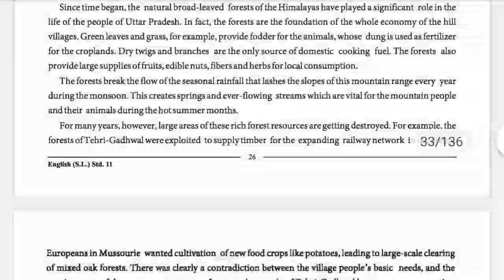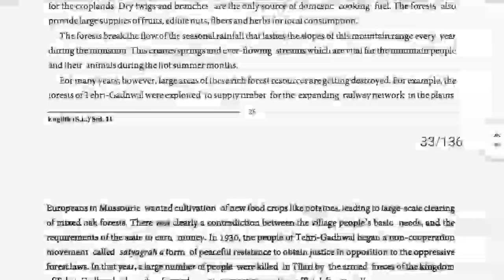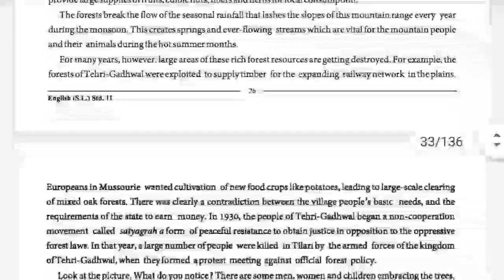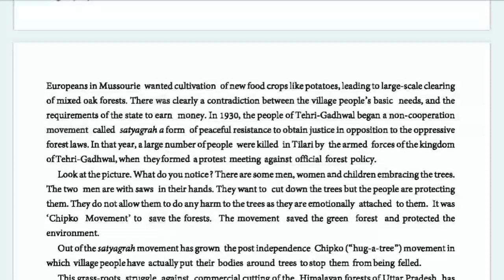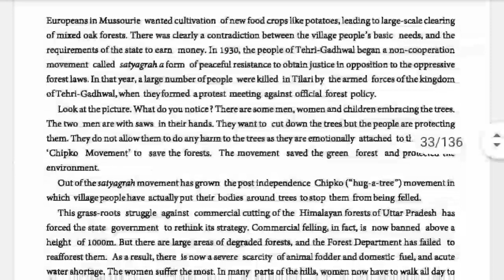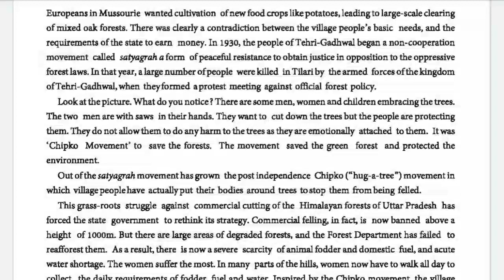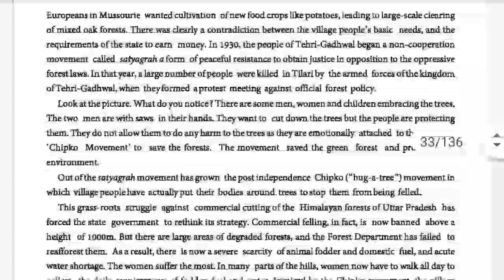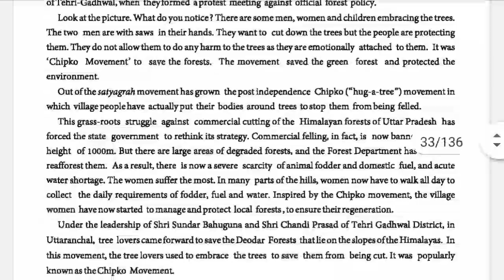Std.11/Unit.3/Read.1/Females For Forestry/Part.3..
Shri MMV Sarvajaniik Kanya Vidhyalay,Mehsana.